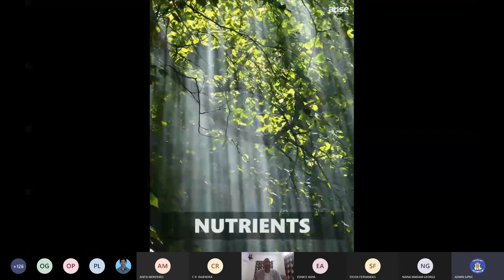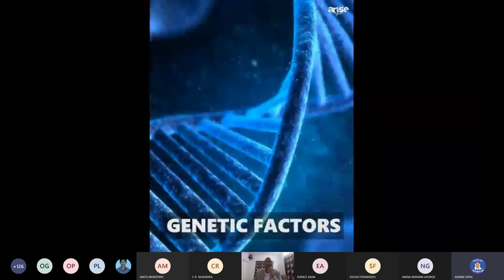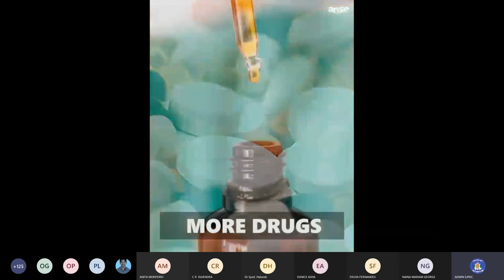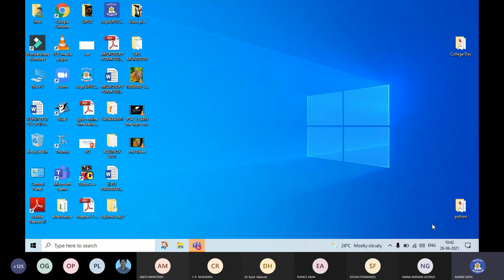Talk on Drug Abuse and Illicit Trafficking | SJPUC 2021